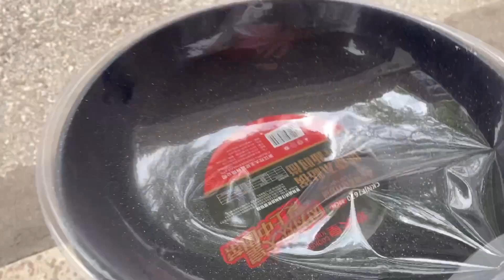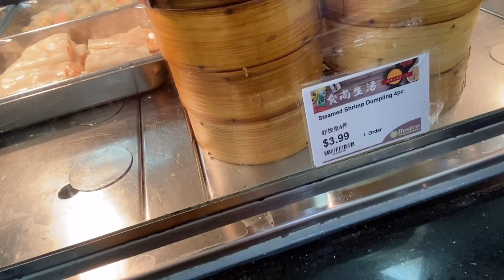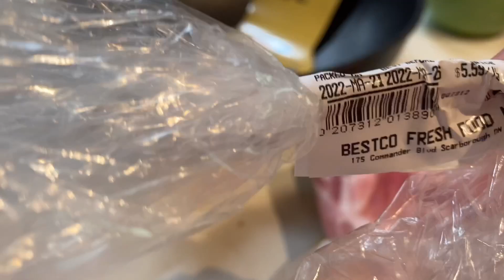猴哥回来惊魂未定，直呼太吓人了灾难日啊，心疼鸟窝白费劲了